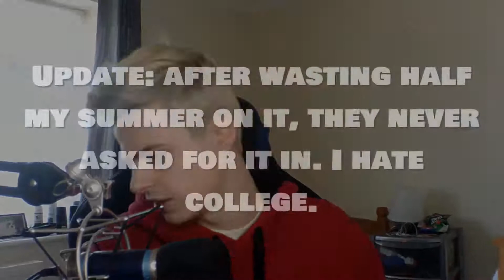Has Glitch dyed?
is the boy okay? well, the rumour come out...